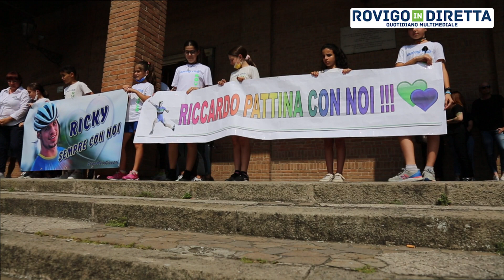L'ultimo saluto a Riccardo, il giovane campione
Nella chiesa della Commenda due file di pattini a rotelle hanno accompagnato il feretro di Riccardo Passarotto, giovane campione 26enne che è morto in un incidente con la sua moto. Straziante ultimo saluto al giovane rodigino.